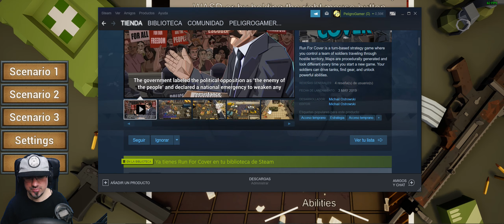PRIMER CONTACTO 🎮 Run For Cover PC Gameplay Español 21:9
Dia 1 de este GamePlay en Español para ver como empieza este juego  y un poco mas adelante   ,
UNETE Al canal ▼▼▀▄▒▓ MOSTRAR MAS LEEELO TODO▓▒▄▀▼▼

Run For Cover en PC UltraWide, resolucion 21:9, jugado a 1920x1080-75fps, subido a 2K-60fps

es un juego de estrategia por turnos en el que controlas a un equipo de soldados que viajan por territorio hostil. Los mapas se generan de forma procesal y se ven diferentes cada vez que inicia un nuevo juego.

o
▼mail de referido:▼

▆▅▃▂  ULTIMOS DONADORES ▂▃▅▆
❤ Gonic93 - 19 €
❤ Anonimo - 10 €
❤ Djrocca5 - 4 €
❤ crmarvel - 2 €
❤ tinchoz8426 - 6 €
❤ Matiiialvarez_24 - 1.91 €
❤ TheHeidenMaster - 4 €

  , peroooo...

▆▅▃▂  PREGUNTAS FRECUENTES: ▂▃▅▆
♦ POR QUE USAS MASCARA?
-porque no?.

PC PRINCIPAL:
- Grafica - GIGABYTE GTX 1660 Ti WindForce OC

tablet samsung
movil

- Para Directos OBS Studio
- Para Grabar Action Mirillis
- Para Transmitir NDI Plugin y tools